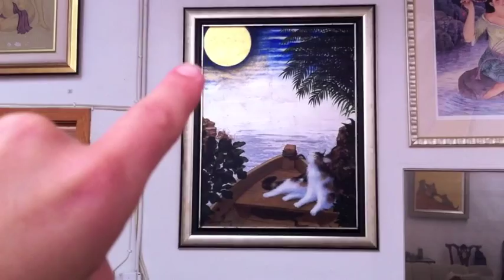Artist Muramasa Kudo Gold Leaf Paintings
Muramasa Kudo known for his watercolors and line paintings has now mastered paintings on Gold Leafing. This new series is one of the most time consuming as each square of 24 karat gold leafing is laid very carefully onto a well prepped canvas. Just prepping the canvas takes a matter of days. Muramasa uses a very still hand to place the gold onto the canvas, something 3 to 5 layers of gold are used in one place. Where you may see a light silver looking background is where he has used Platinum.
Acrylic paint is used on top of the leafed canvas to create very dramatic contrast between the background and foreground. A truly exquisite series.

We will respond soon. Thank you!

Kudo Studio is located at
4098 Glencoe

and on Facebook " Muramasa Kudo Art " fan page